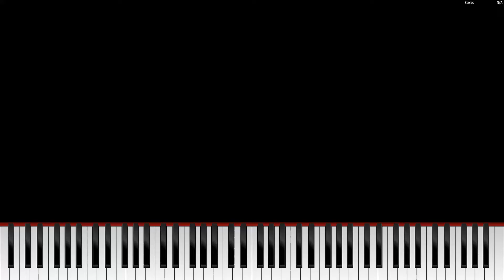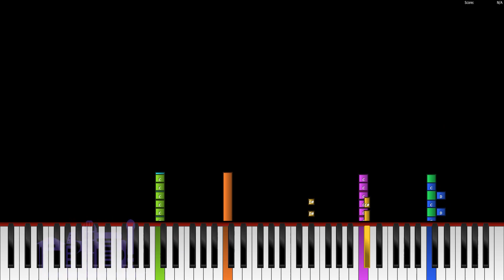祝你生日快樂 岩布仙尼 經典金曲 純音樂 伴奏 鋼琴 卡拉OK 教學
《祝你生日快樂》

祝你生日快樂，
祝你生日快樂，
祝[名字]生日快樂，
祝你生日快樂。

《祝你生日快樂 - 岩布仙尼版》
Happy birthday to 岩布仙尼 & ATV,

🎹 鋼琴教學 Synthesia (with chord) / cover：
👉 說好不哭 周杰倫

睇更多：
👉 選擇適合自己的電結他（中）

2017年，樂隊琴師兼領班「Pino仔」創辦了「Citii樂團城市」，旨在透過現場音樂宣揚正能量、愛與和平的理念，為客戶提供專業演唱技巧培訓、並提供舞台演藝人員，由多年經驗幕前演藝團隊和幕後舞台製作人員組成。服務對象遍佈不同年齡層，服務範圍包括︰音樂課程及支援無雜音錄音的練習室採排、現場音響租賃及調音、樂手管理及樂隊培訓、現場配樂伴奏及和聲、婚禮及春茗宴會演出、錄音混音母帶製作、伴奏MMO製作等業務。